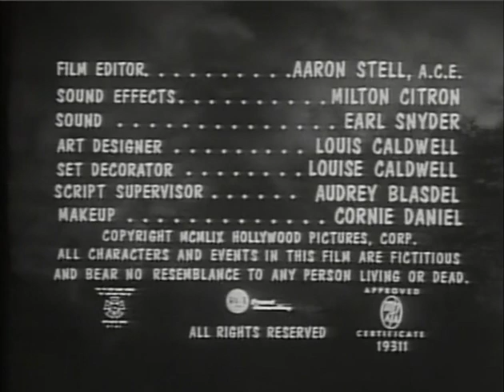The Killer Shrews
The Killer Shrews is an independently made 1959 American black-and-white, science fiction film, produced by Ken Curtis and Gordon McLendon, directed by Ray Kellogg, that stars James Best, Ingrid Goude, and Ken Curtis. The movie co-stars Gordon McLendon, Baruch Lumet, and "Judge" Henry Dupree.

The Killer Shrews was filmed outside of Dallas, Texas back-to-back with The Giant Gila Monster. Now in the public domain, the movie has had multiple DVD releases and was featured in the fourth season of Mystery Science Theater 3000.